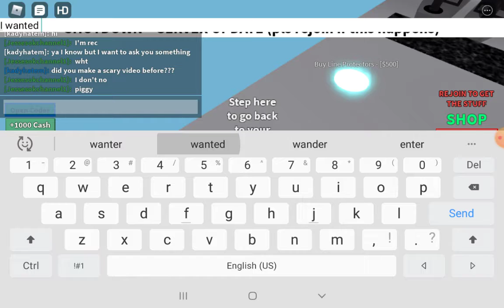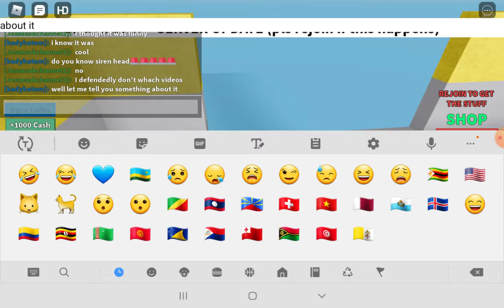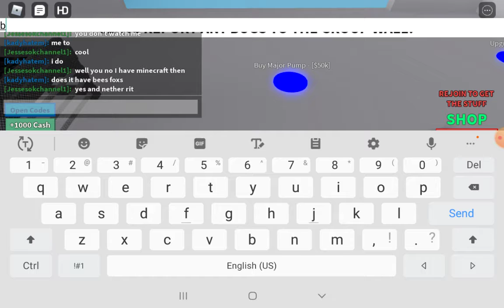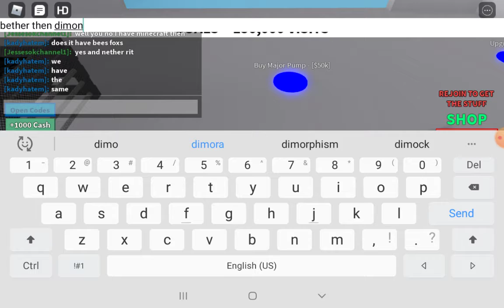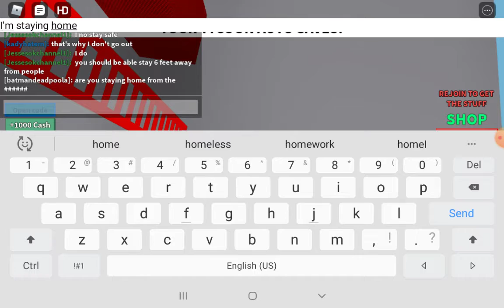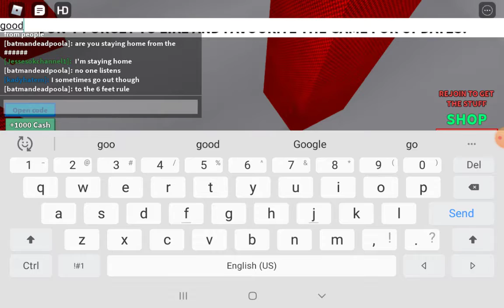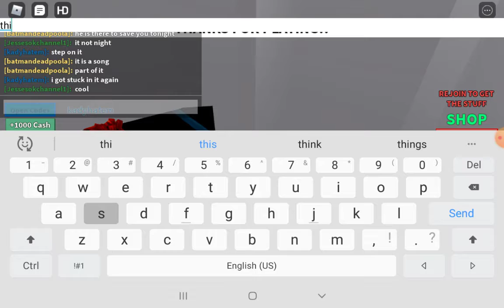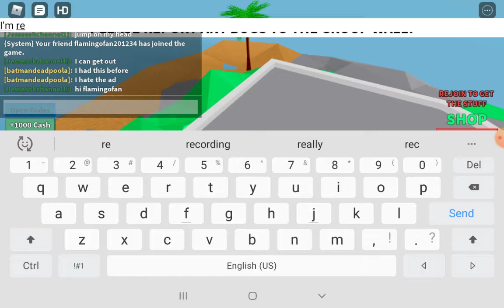Hotel Tycoon it went really wrong aaaaaaaaaaaaaaaaaaaaaaaaàaaaaaaaaaaaaaaaaaaaaaa